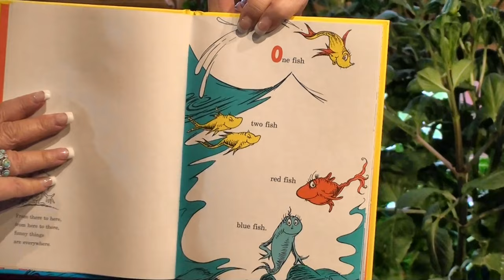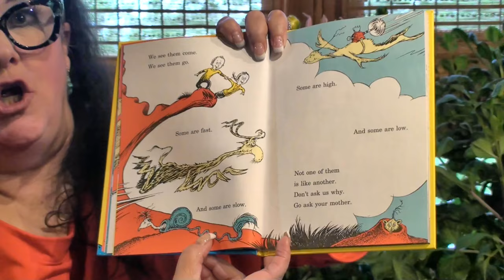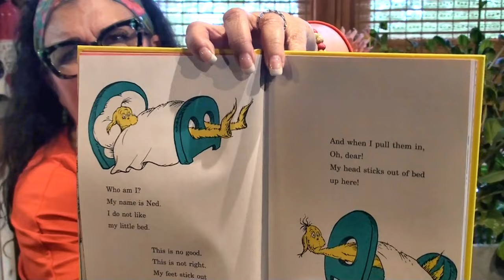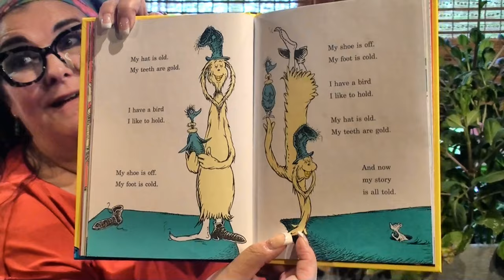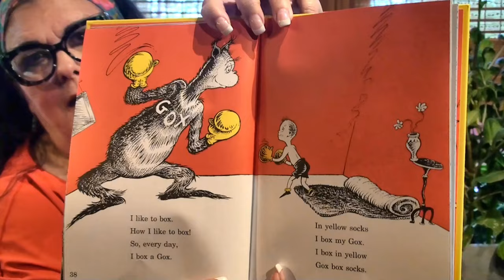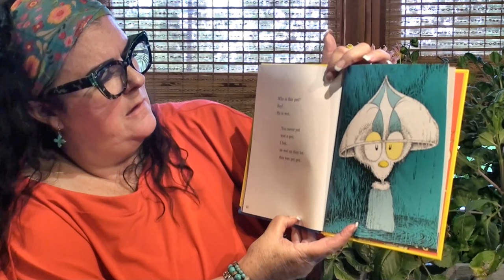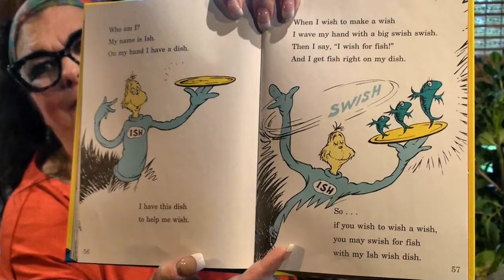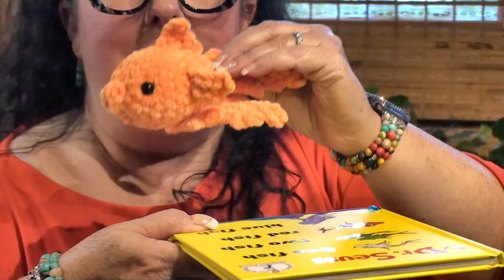One Fish Two Fish Kiki Reading to Wesley